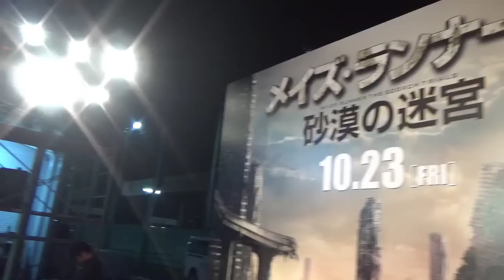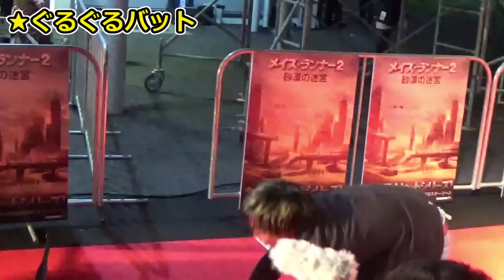メイズ・ランナー2：砂漠の迷宮 サバイバル・レッドカーペットに挑戦！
試写会イベントに行ってきました！レッドカーペット歩いたよ！

◆顔出し実写動画一覧はこちら！